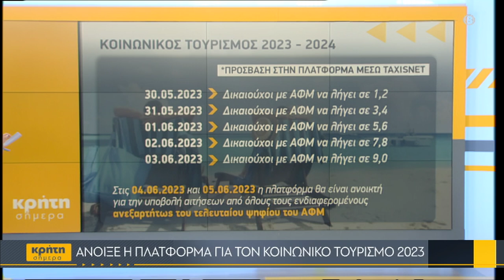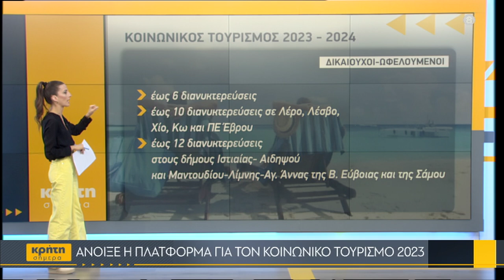Κοινωνικός Τουρισμός 2023 Υψηλές οι προσδοκίες των ξενοδόχων